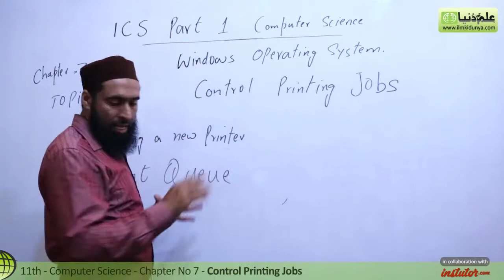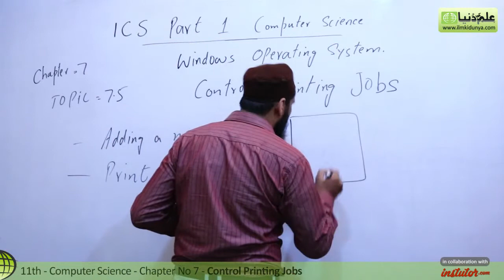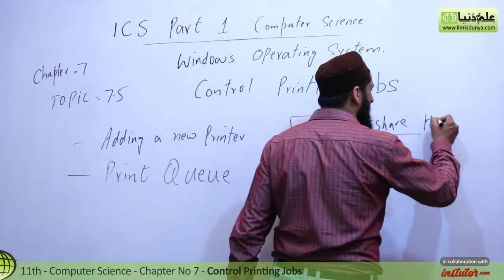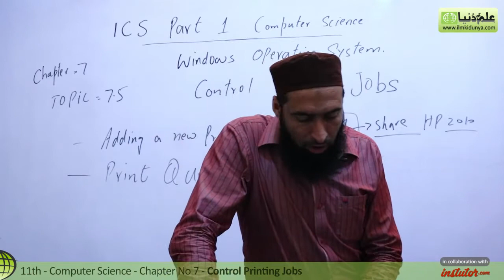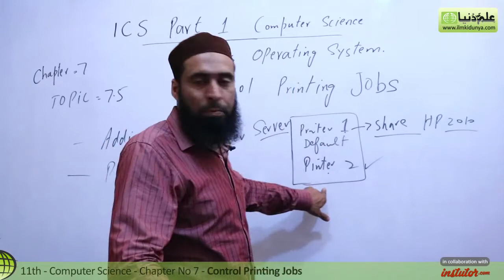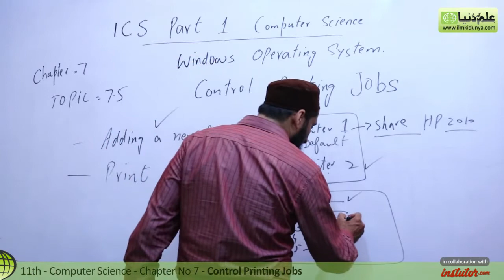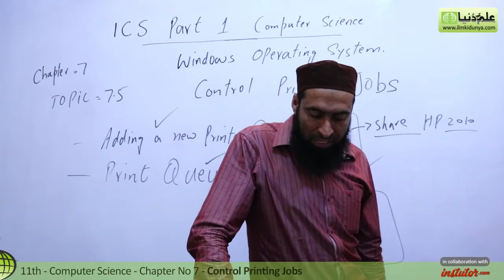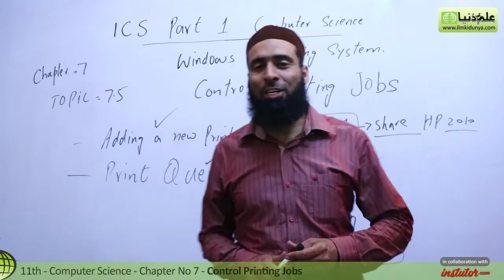ICS Computer part 1, Ch 7 - Control Printing Jobs - 11th Class Computer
In this online lecture, Sir Abid Hussian explains Computer Science Chapter 7 Windows Operating System.The topic being discussed is Topic 7.5 Control Printing Jobs.

In this video following sub topics have been taught:

- Adding a new Printer
- Print Queue